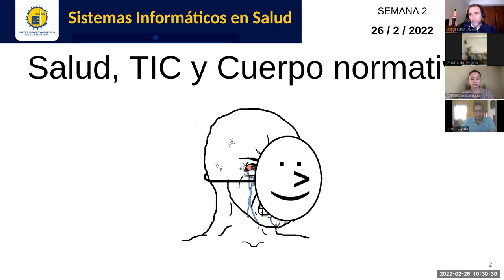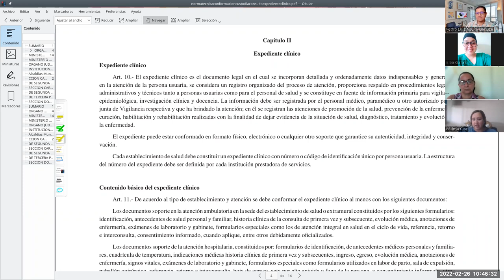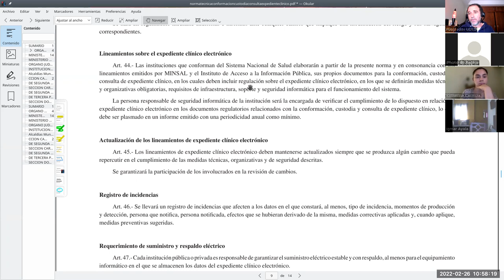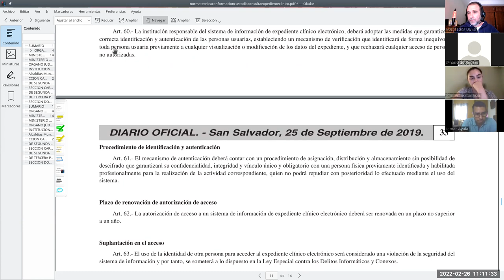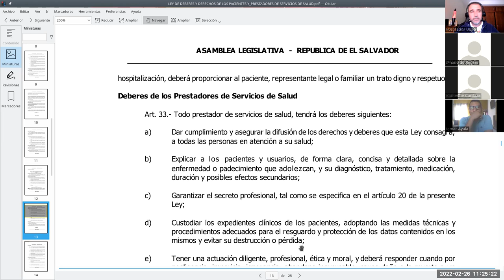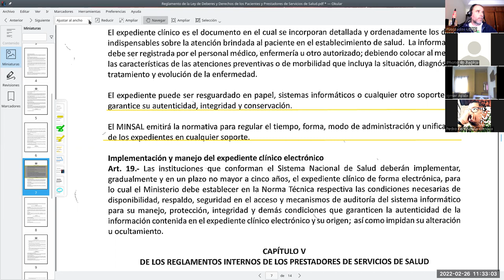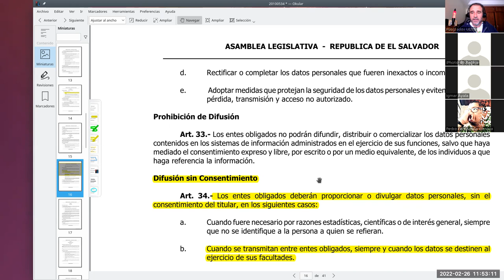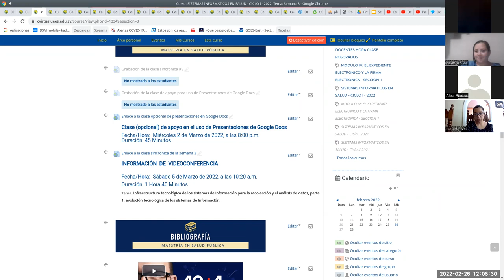Sistemas de Información en Salud - Jornada 2: Aspectos legales en TIC en salud y su contenido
Sesión sincrónica #2 de la asignatura. Docente: Carlos Juan Martín Pérez. Revisamos todo el cuerpo normativo que aplica en El Salvador a los sistemas informáticos en salud (y a su contenido).